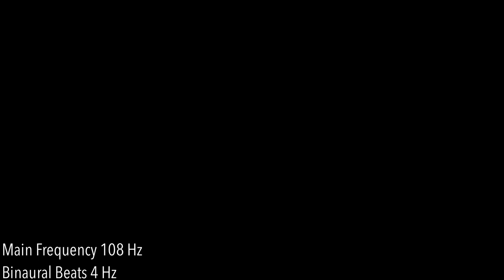Akashic Soundscapes - Pure Frequencies Harmonic Resonance - Carrier Wave 108Hz-Binaural Beats 0.4Hz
Eyes closed
Just breath

Headphones recommended.